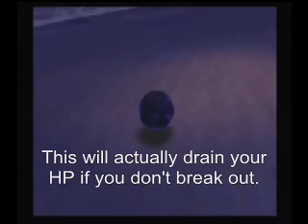Samurai Legend Musashi: Malbec and Shiraz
I put Malbec in his place and Shiraz puts me in mine?